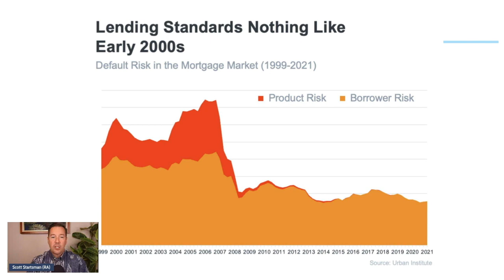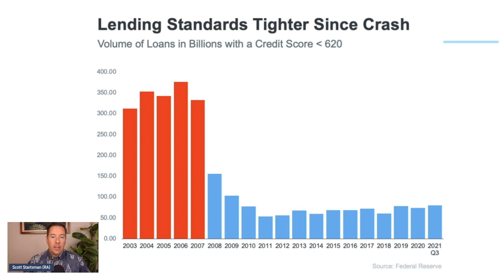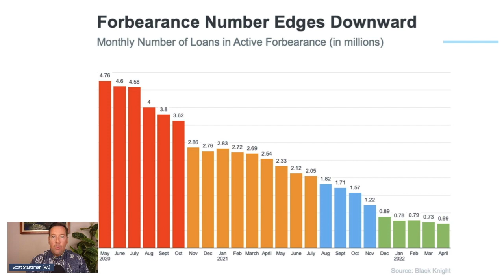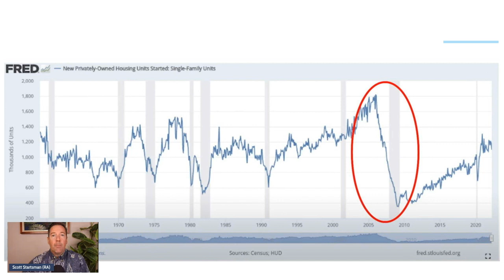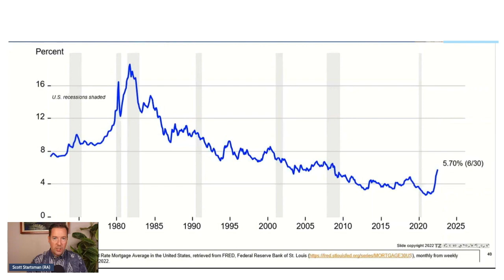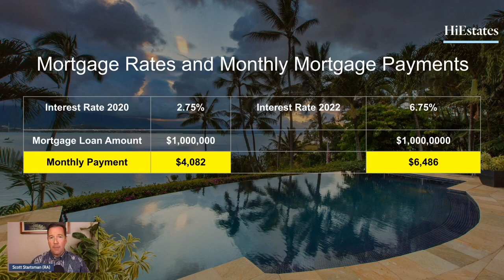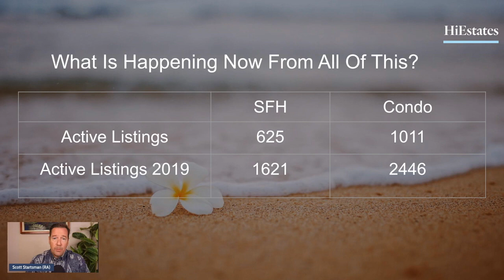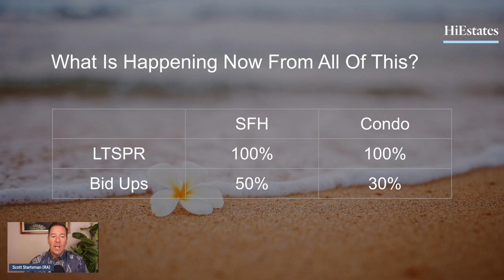3 Reasons why I don't think a crash is coming to Oahu Real Estate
Aloha! The Federal Reserve is getting aggressive, and mortgage interest rates are at a 20 year high.

Still, I don't think Oahu real estate is crashing any time soon. The current state of our economy and of lenders guidelines is nothing like it was during the 2008 crisis. Additionally, home construction prices are way up compared to that time period. I go over these and other reasons in this short video.

00:00 Overview
00:42 Reason 1
03:57 Reason 2
05:55 Reason 3
08:00 The Market Now

Wondering what area of Oahu suits you best? Take our fun quiz to find out!